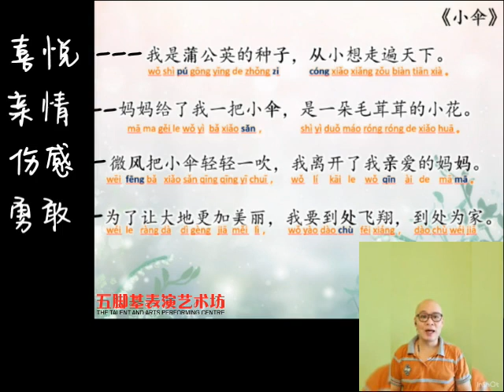诗歌《小伞》影片1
认识诗歌朗诵 + 分析诗歌《小伞》的情感状态